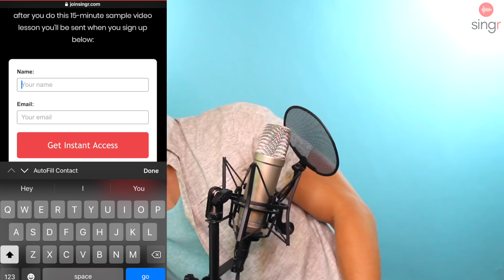VOCAL COACH Justin Reacts to Sonu Nigam - Kal Ho Na Ho